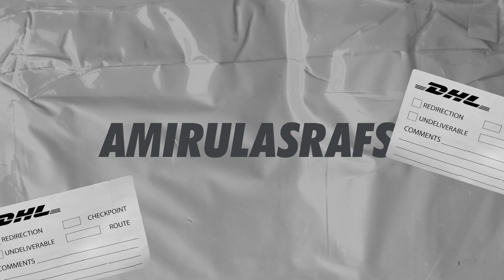CAKENIS Commercial Shoot Behind the Scene | Majestic Malacca | Vlog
Vlog | Cakenis Behind the Scene
Take a look behind the scenes of Malaysia’s beauty and fashion brand, Cakenis commercial shoot. Join the Cakenis team plan and shoot for one of their best-selling fashion line, the Marble Monotone Cake shawl at Majestic Malacca.

 C A K E N I S
// FINAL VIDEO

// It Just Makes Me Happy by Dj Quads Happy